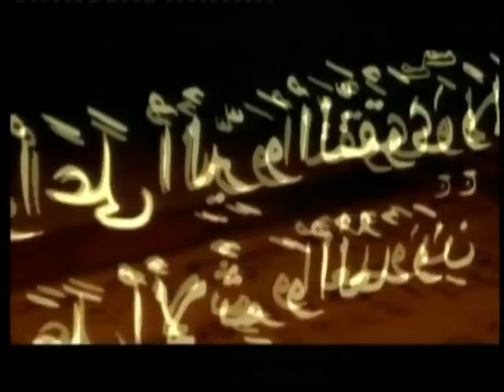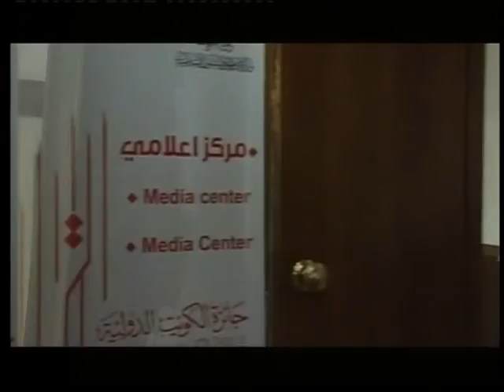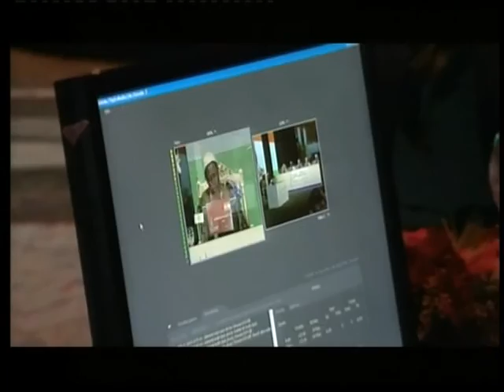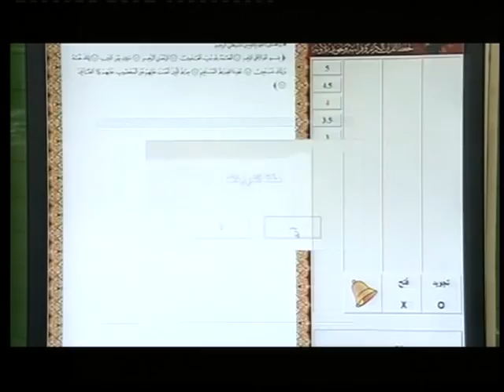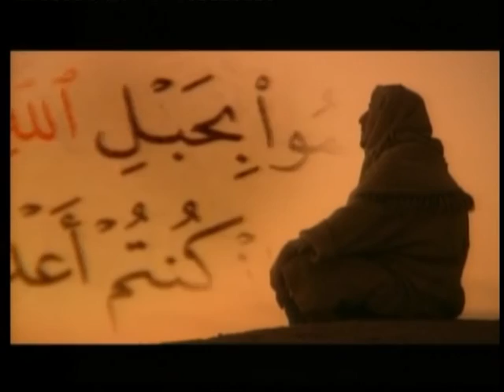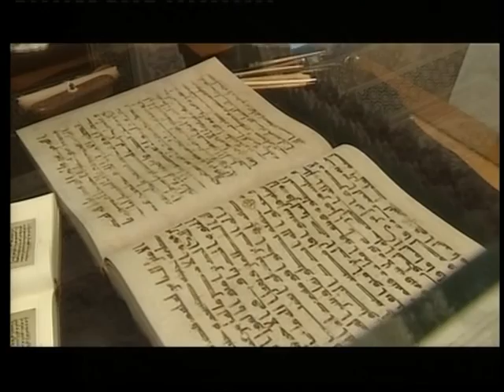الحفل الختامي لجائزة الكويت الدولية - الدورة الأولى 2010